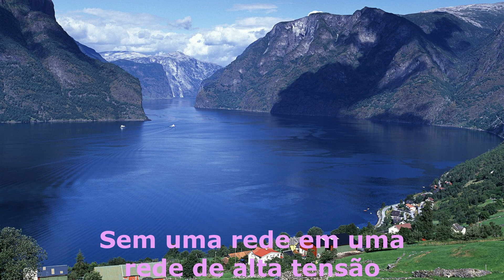Cyndi Lauper - Dancing With a Stranger tradução